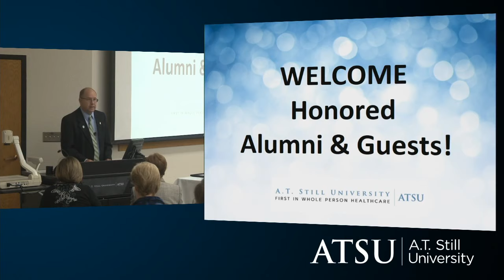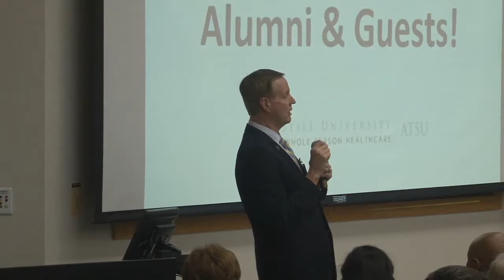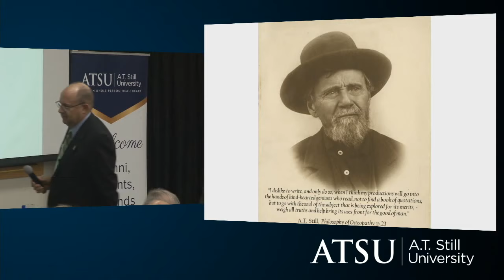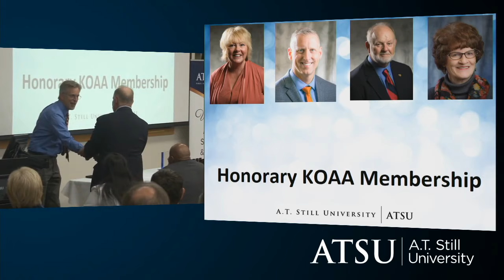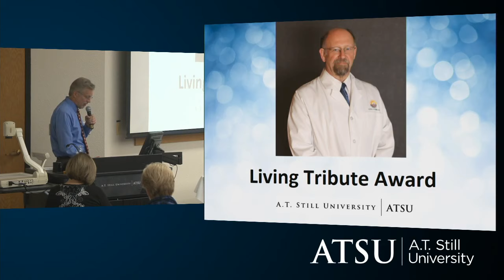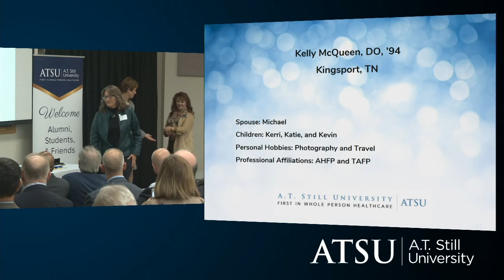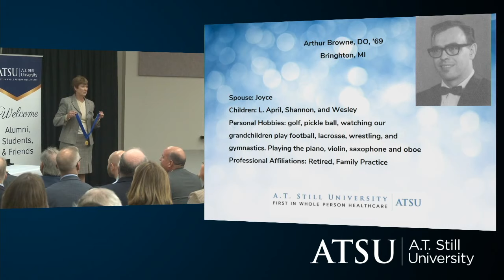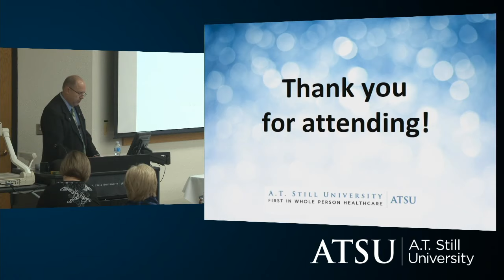ATSU Alumni Recognition Cermony 2019